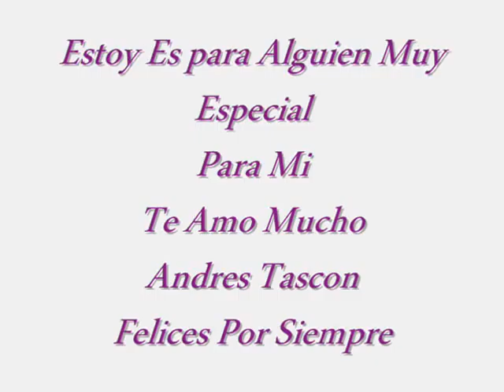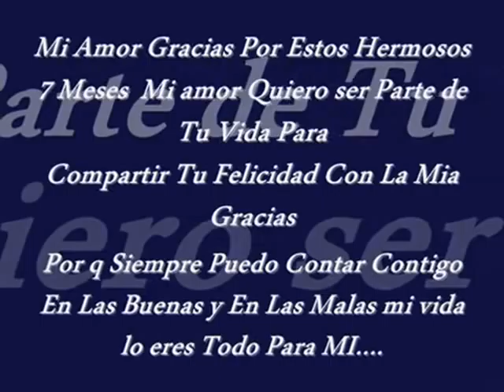solo para ti ♥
Es Para Ti Amor de MI Vida..  Andres Tascon y Lina Marcela Millan Te amo. ♥♥♥